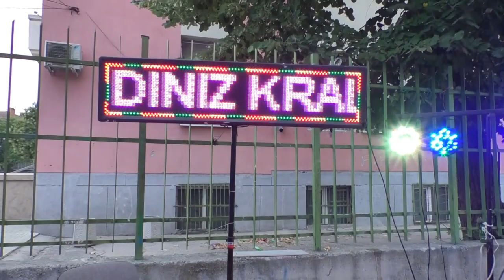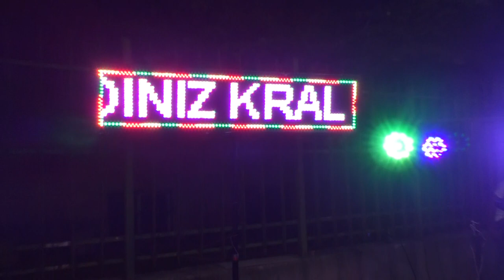👑Kole Kral👑 ,in Sünnet Kınası Töreni...🎬 FULL HD kalite. 31.07.2022y.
Studio VIP
     GR.PLOVDIV